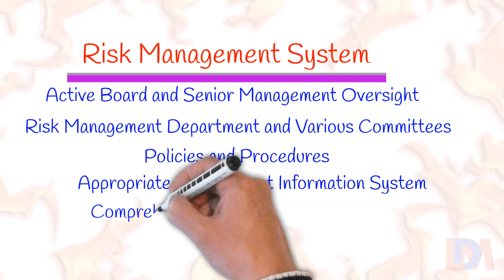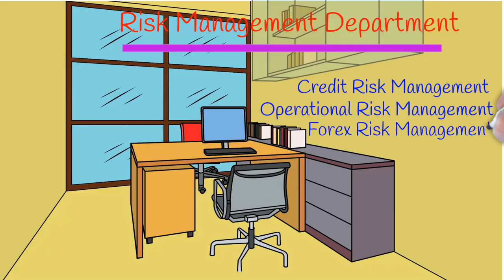How Banks Manage Risk? ~ II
Risk management framework at bank. Risk management system followed by banks to mitigate risks. Board and senior management oversight for effective management of Risk. Risk management governance and organization structure at bank. Appropriate management information system at the bank. Risk management policies and procedures. Comprehensive internal controls and limits.